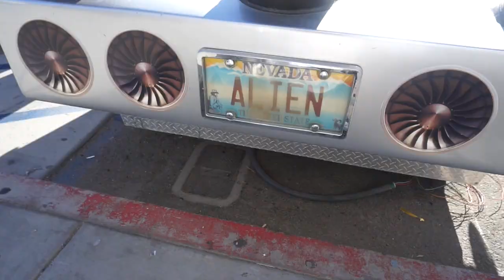V#43 DEC.31-JAN. 1: HAPPY NEW YEARS!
Hey guys, here is Vlog #43! I know I'm super late with this upload, but this is the ending to our California trip. I have several other vlogs that I need to edit and upload, but they will be going up when I have some more free time on my hands.

SONGS INCLUDED: Thank God I found You - Mariah Carey ft. 98 Degrees

See you guys in my next Vlog 😊